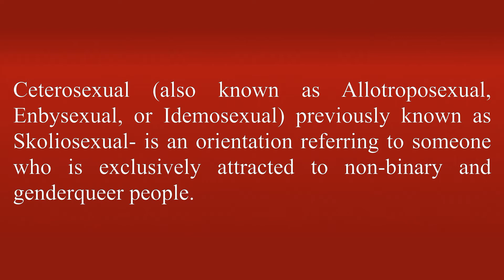Ceterosexual - Meaning and How To Pronounce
In this video, you will learn what the word "Ceterosexual" means. Learn to pronounce the word "Ceterosexual". Build your vocabulary every day with the team from the My Dictionary channel.